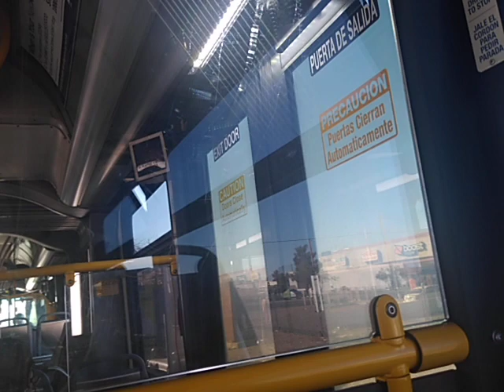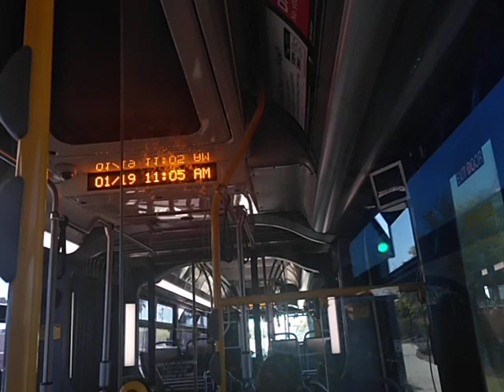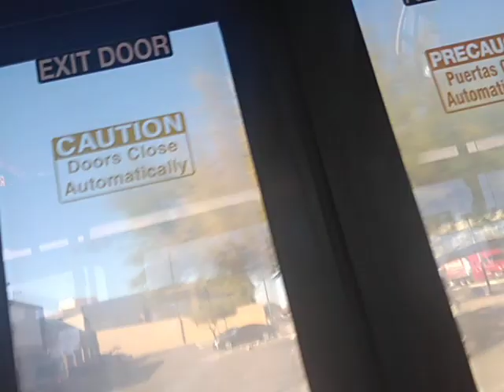Riding Arizona Valley Metro Route 19 from 19th Ave/Thunderbird Rd to 19th/Camelback Rd